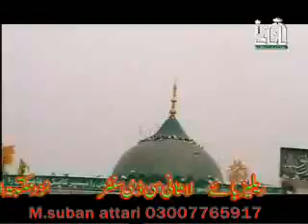new albom mankabat data 2009 [03007765917.mp4